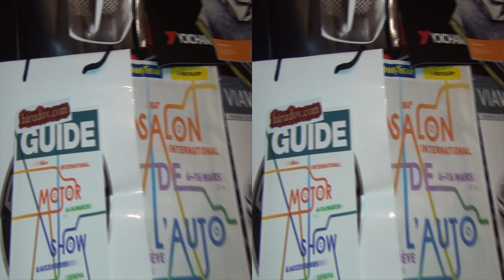Sbarro Royale Event Exterior and Interior in 3D 4K UHD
View from outside and inside in 3D of Sbarro Royale Event car. The automobile was designed by Franco Sbarro. It has two Rover V8 engines connected into V16 engine. This is the last remaining specimen.

The car was presented at Geneva Motor Show 2014.

Watching in HD with 3D is recommended.

Изглед отвън и отвътре в 3Д на автомобил Сбарро Роял Ивент. Колата е моделирана от Франко Сбарро. Има два Ровер В8 двигателя, съединени в В16 двигател. Това е последния останал екземпляр.

Автомобила беше представен на Автомобилен Салон Женева 2014 г.

Препоръчително е гледането във Висока Резолюция с 3D.